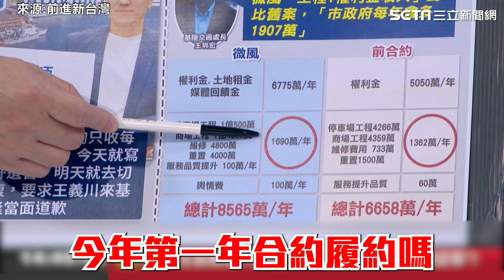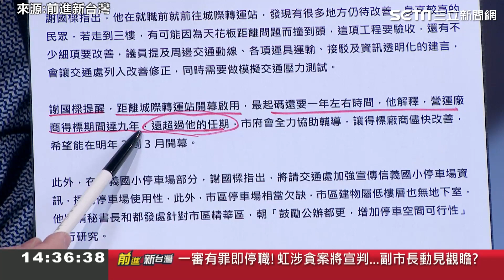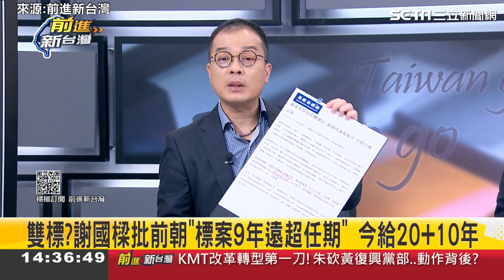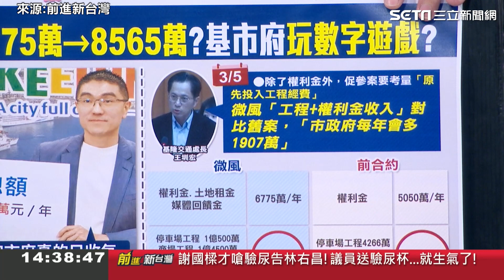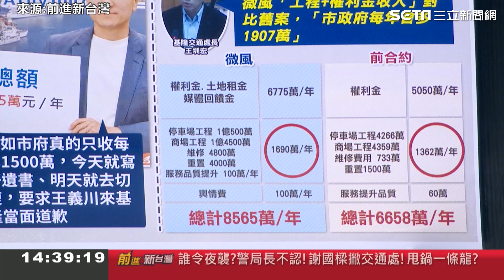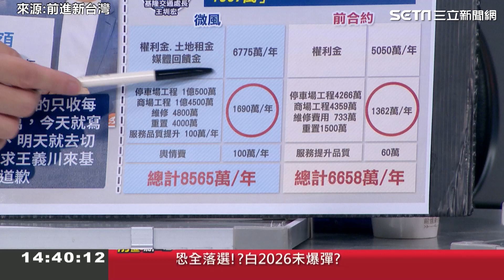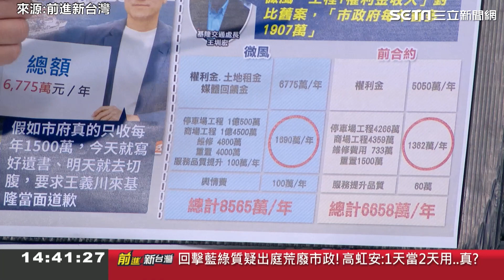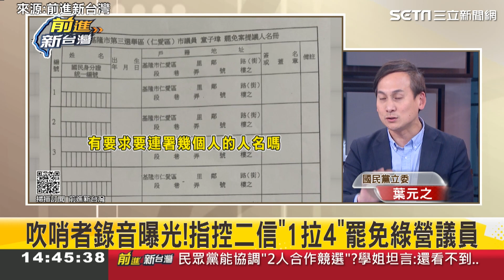基隆東岸商場6775萬→8565萬 鍾年晃酸：利息高借錢去存二信｜94要賺錢